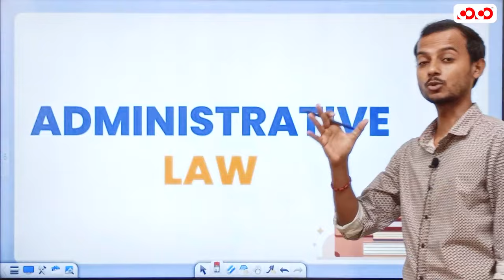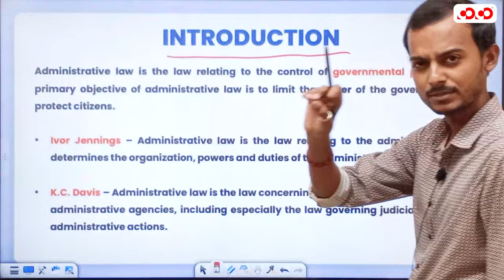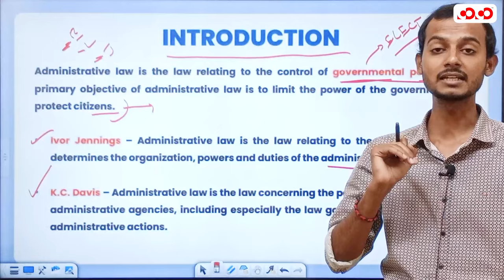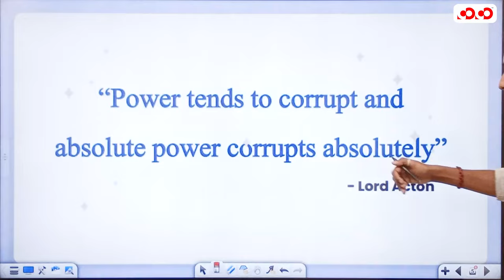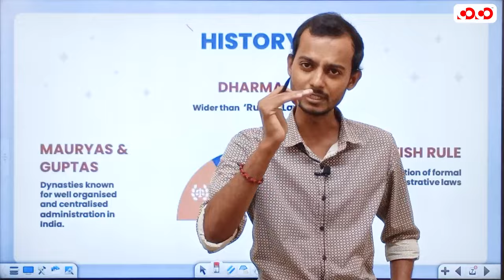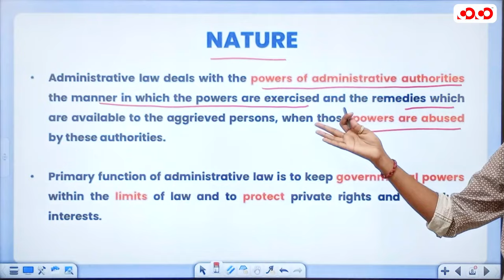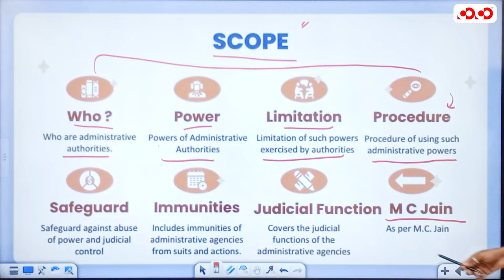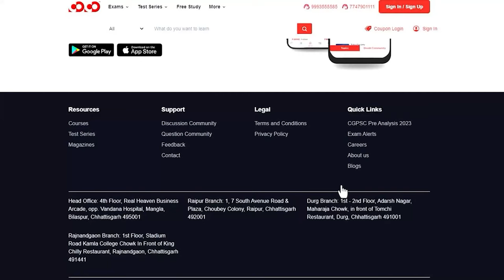Administrative Law ( Introduction) | Civil Judge | Competition Community